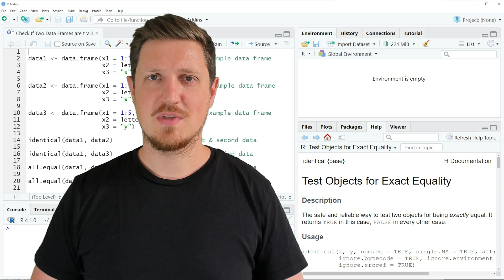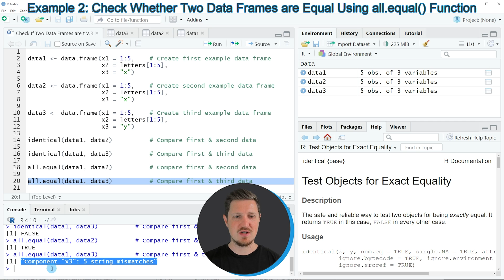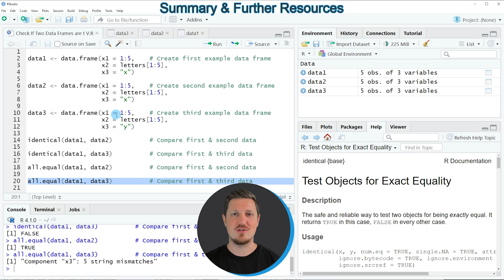Check If Two Data Frames are the Same in R (Example) | Test for Identical / Equal Values in Matrix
How to test if two data frames contain identical columns in the R programming language. More details
R code of this video:

data1 ‹- data.frame(x1 = 1:5,    # Create first example data frame
                    x2 = letters[1:5],
                    x3 = "x")

data2 ‹- data.frame(x1 = 1:5,    # Create second example data frame
                    x2 = letters[1:5],
                    x3 = "x")

data3 ‹- data.frame(x1 = 1:5,    # Create third example data frame
                    x2 = letters[1:5],
                    x3 = "y")

identical(data1, data2)          # Compare first & second data

identical(data1, data3)          # Compare first & third data

all.equal(data1, data2)          # Compare first & second data

all.equal(data1, data3)          # Compare first & third data